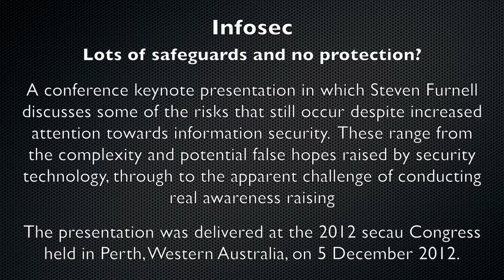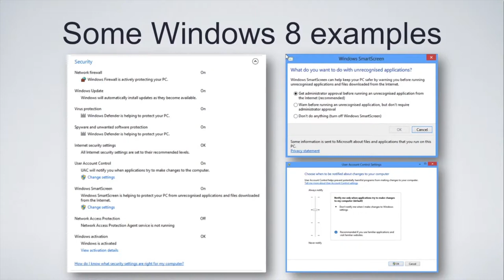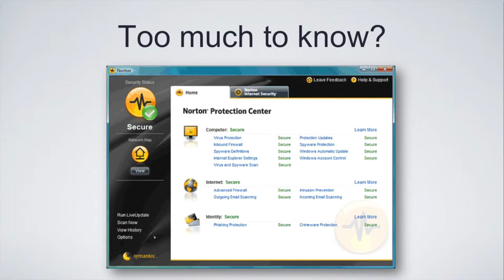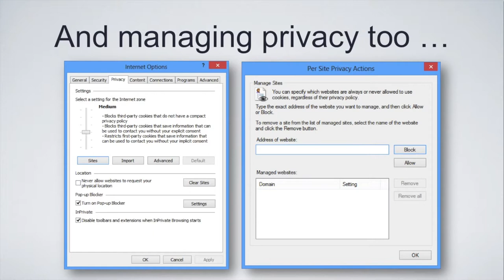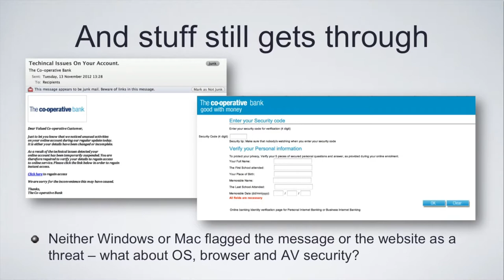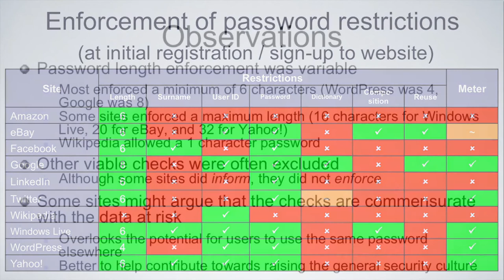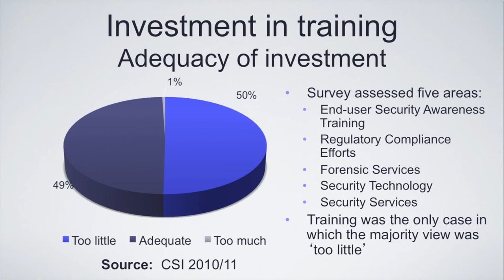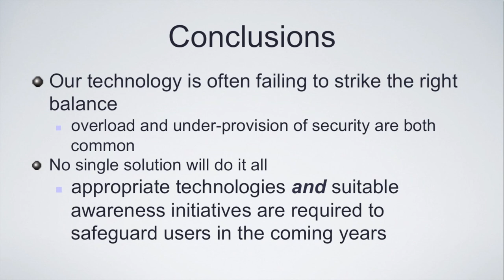Infosec - Lots of safeguards and no protection? (CSCAN | PlymUniInfoSec)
A conference keynote presentation in which Steven Furnell discusses some of the risks that still occur despite increased attention towards information security. These range from the complexity and potential false hopes raised by security technology, through to the apparent challege of conducting real awareness raising The presentation was delivered at the 2012 secau Congress held in Perth, Western Australia, on 5 December 2012.